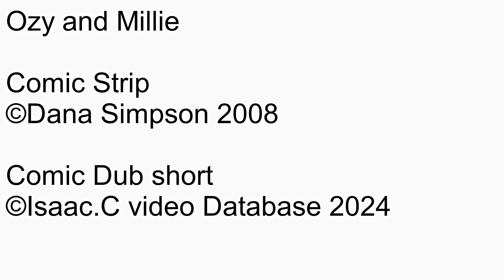Ozy and millie Comic dub Short Ep2171 Ozy's world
Number: 2171
Name: Ozy's world
Date this comic strip was created: April 16, 2008
Rated: 4+